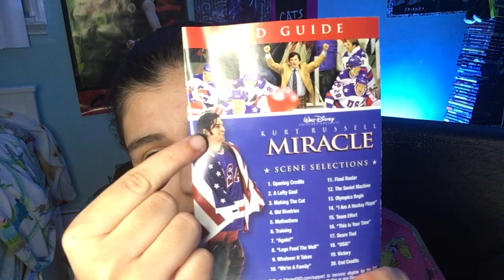Amy's movie review episode 105:Miracle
Sorry Youngblood but this is my new favorite hockey movie